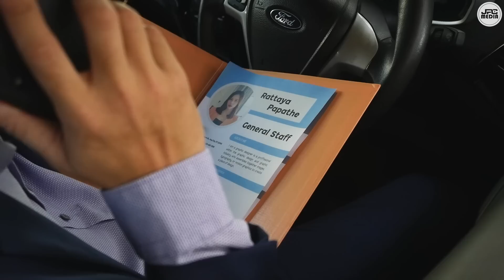(หนังสั้น) ปลอมเป็นขอทาน มาช่วยเพื่อนเก่า | JPC Media